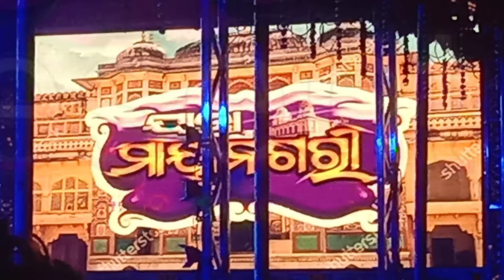Odia Jatra Maya Nagari || Best Anchor Bapi Kumar And Anita || heavy StageWar ||Asis Vlog /ବାପି କୁମାର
sai asha studio present...
no own anchor Bapi kumar & Anita || Kachabadam || Viral songs ||